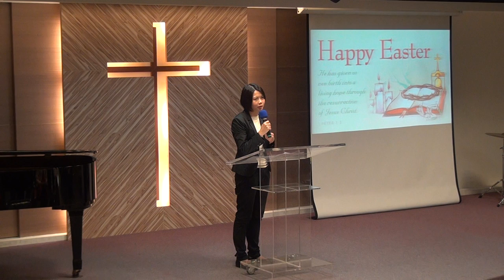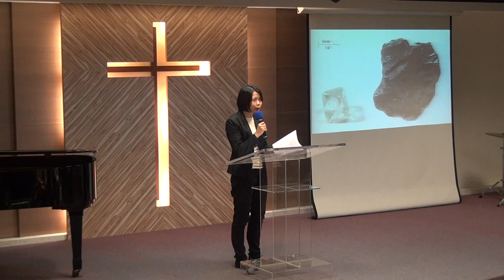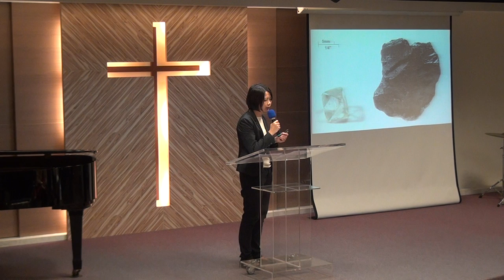20170423華語禮拜 證道